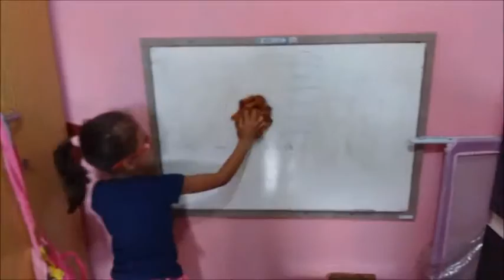Star Wars da Zueira - O Lado Insano da Força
Com as Padawans Duda, Carol, Sarah, Sophia e Rafaella.